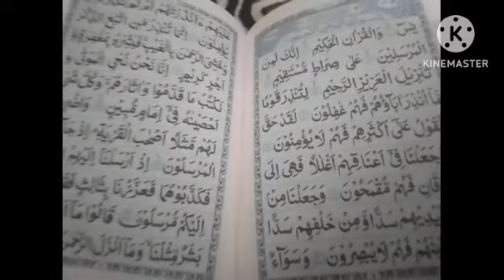Ramadan.. vlogs.. Iftiyar preparations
Thahir.Tofik vlogs.. (Ramadan vibes)..